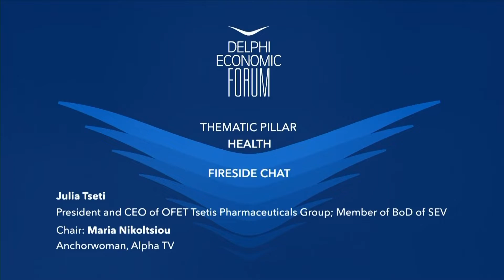DEF VII - Greek life science: Recovering the economy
Julia Tsetis, CEO of OFET Tsetis Pharmaceuticals Group; Member of BoD of SEV.; President GCNH
Chair: Maria Nikoltsiou, Anchorwoman, Alpha TV